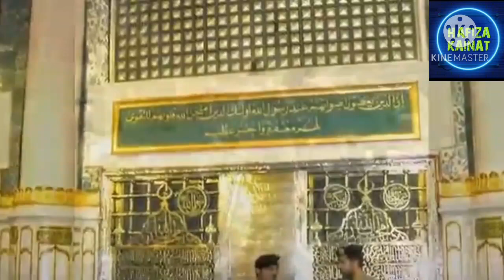Hazour صلی اللہ علیہ وسلم aye to insanon ko jeenay Ka shaour aya